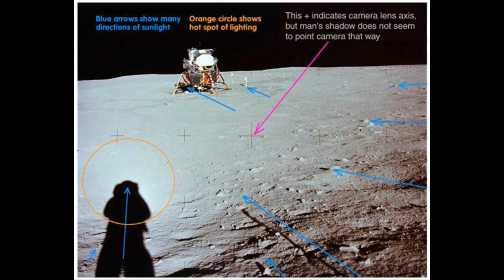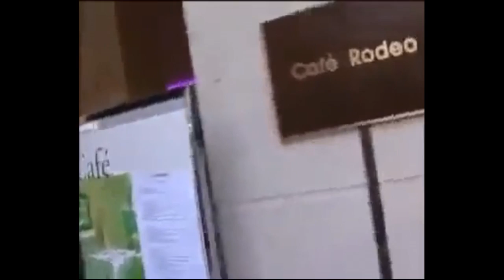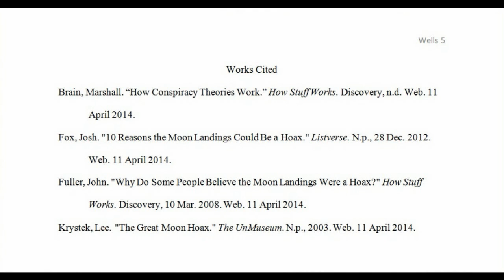An Unbiased Look At The Moon Landing Conspiracy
Presenting both sides of the Moon Landing Hoax debate

Voiced & Edited by Trevor Wells

Created for English 1102 at Kennesaw State University

Video Transcript:
On July 20, 1969 a team of three American astronauts left Earth's atmosphere to become the first humans to go to the moon. Neil Armstrong and Buzz Aldrin walked on the lunar surface for 2 ½ hours while Michael Collins orbited in the command module above. Scientific experiments were put in place, photographs were taken, and moon-rock samples were collected before heading home. That is the official report anyway. Some people believe it looked a little more like this, filmed on a movie set right here on Earth. In fact approximately 20% of Americans believe the moon landing was a hoax.
But first to give a little backstory -- the Apollo 11 mission took place at the height of the Space Race in 1969. The Cold War was going on between the United States and Russia at the time and in order to get out of a slump whoever put a man on the moon first would be a symbol of superior government strength. Because this was such important time some believe America would do whatever it took to win and regain confidence in its people, and since it has been speculated that NASA didn't possess the technology capable of pulling off such a feat at the time, this has led some to believe NASA could have faked the Moon landing in a special effects studio out of desperation to win. This theory really picked up speed when the photographs supposedly taken on the Moon were released to the public. It wasn't long until people were pointing out what they believed to be errors or mistakes in the photographs as evidence of being filmed on a movie set, which became the real basis for the belief in this conspiracy. NASA has come out with official responses to the theories but it's hard to say which side is actually true. Every conspiracy theory has 2 sides of the argument. So I'll provide both points of view for each piece of evidence and let you decide what to think of it.
Ok, so the first claim is multiple light sources. In this picture you can see Buzz Aldrin stepping down completely in the shadow of the lander and yet he is not dark at all, but clearly visible as if being illuminated by a separate light source. Furthermore in this picture you can see shadows off various objects are not running parallel to one another, but if the Sun is supposed to be the only light source how is this happening? Conspiracy theorists say this is the result of studio lights used when filming on a production set. NASA says reflected light off the Earth, Moon, Lunar module, and the astronauts themselves coupled with uneven terrain could account for the odd shadows and lighting.
A second observation is that this flag appears to be flapping in the wind, but since space is a vacuum and there is no air on the Moon that simply cannot be. Conspiracy theorists say it is flapping in a breeze and that breeze is coming from a draft in the studio where this was filmed. NASA says the astronauts twisted the flag back and forth while putting it in place and that the decreased gravity on the moon could have kept the flag's inertia going for an extended period of time after they walked away from it.
Another observation is Neil Armstrong's iconic footprint. Conspiracy theorists say it's not possible to create a footprint this detailed on a bone-dry surface. That instead this had to have been done in something similar to wet sand, which of course is not available on the Moon, so again it had to have been done here on Earth. NASA says lunar dust is an extremely fine powder that can compact together and hold without moisture.
The next observation is that there are no stars visible in any single picture taken on the moon. Conspiracy theorists say whoever worked on the backdrop for the film either forgot to add them, or it would just be too much work to accurately map out the stars so they were left out intentionally. NASA says the dust that covers the moon is highly reflective, and the bright glare coming off the moon's surface could have been drowning out smaller lights in the distance.
Our last observation is known as "the C rock". In the bottom left of this picture you'll notice one of the rocks has a definite letter C on it. Conspiracy theorists say props used in movies are sometimes marked with a letter C to keep track of position on set, and this rock is one of those props that must have been accidently turned around. NASA says it's a just glitch in the photograph and must be a stray hair or some other fiber that got caught in the developing process.
So that was the top 5 observations that conspiracy theorists claim is evidence to support the idea of a large scale hoax. *Insert clip of Bart Sibrel getting punched in the face* With all the theories floating around out there, the question remains: Did we really land a man on the moon?